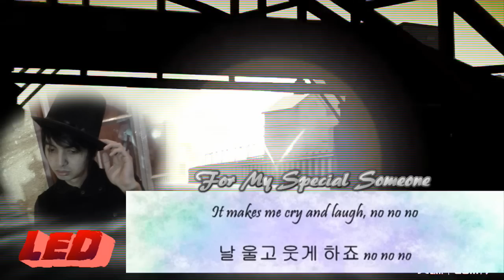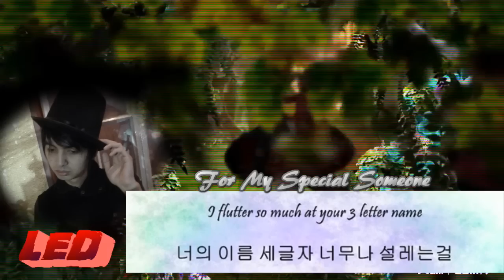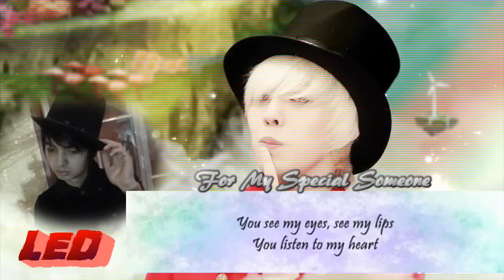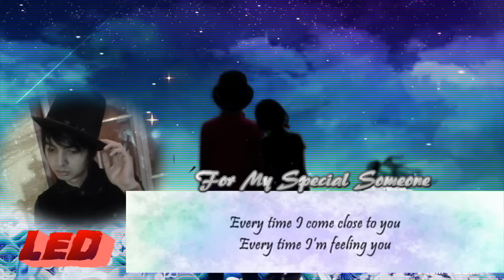[LED] G Dragon ft. Jin Jung - Butterfly COVER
Kinda missed covering GD songs..
and this comeback GD cover is for my Special Someone ^^
Stay happy..